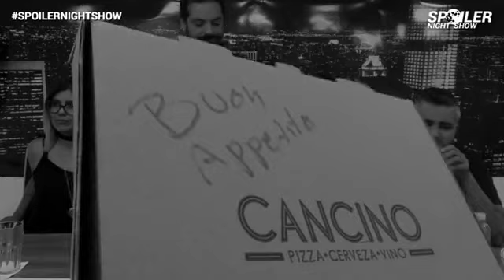Spoiler Night Show: Aciertos y errores de la industria